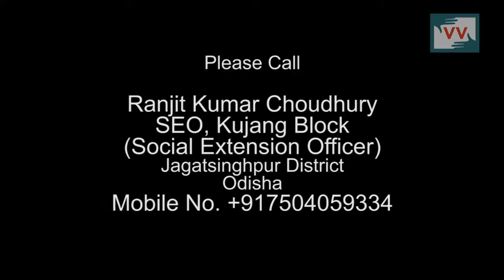20 people waiting for Old age pension in Karatutha, Odisha - Anupama Reports for Indiaunheard